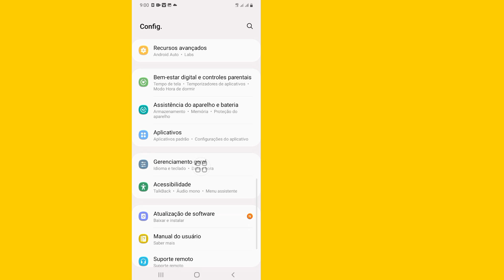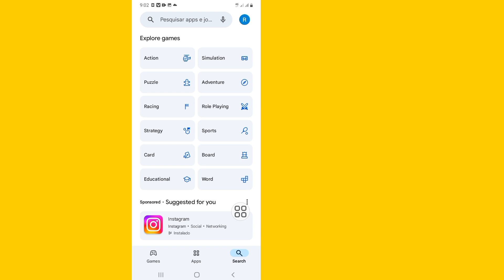Como corrigir a opção de música que não aparece nas notas do Messenger (2024)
Como consertar a opção de música que não aparece nas notas do Messenger (2024) | Adicionar música nas notas do Messenger

Hoje vou mostrar a você como consertar a opção de música que não aparece nas notas do Messenger (2024) | Adicionar música nas notas do Messenger Assista a este vídeo para Como consertar a opção de música que não aparece nas notas do Messenger (2024) | Adicionar música nas notas do Messenger

Opção de música que não aparece nas notas do Messenger

Messenger